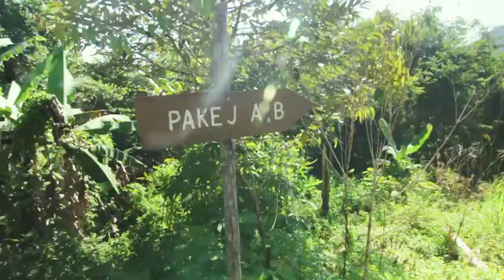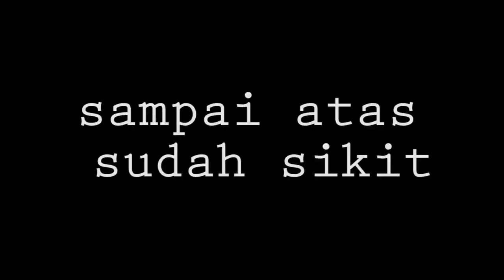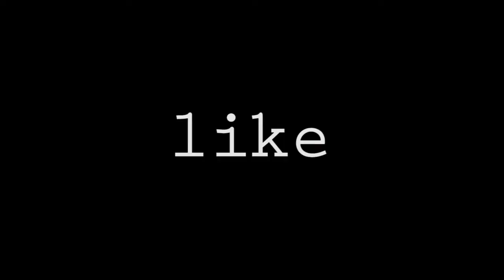Murug - Turug Waterfall (Pakej A) #16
yang beberapa bulan lepas kami pigi sana Murug Turug.
Hiking Pakej A ja duluan kami ambi sebab pakej lain macam tidak mampu. Kalau Pakej A jumpa satu ja air terjun tapi sioklah sebab boleh mandi manda. best ohhh...
Pakej paling siok sebab banyak air terjun boleh jumpa
jadi jangan kasi lama!
saya rekod pakai Canon 60D ja sebab tu ja saya ada hehe.
contact dorang kalau mau info lebih lanjut
Music yang dipakai dalam ni video.